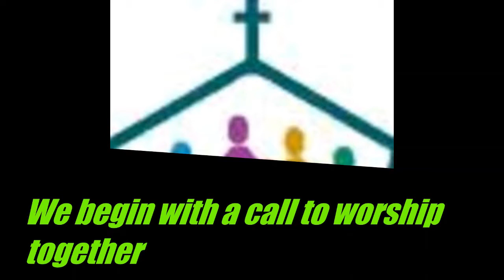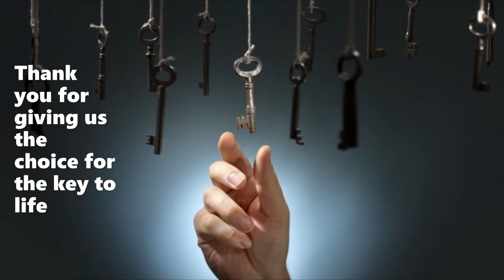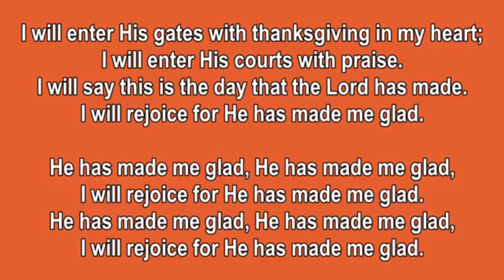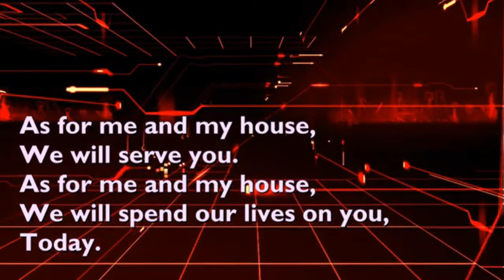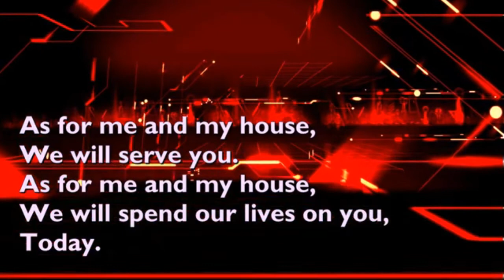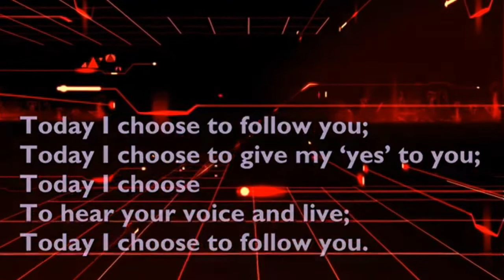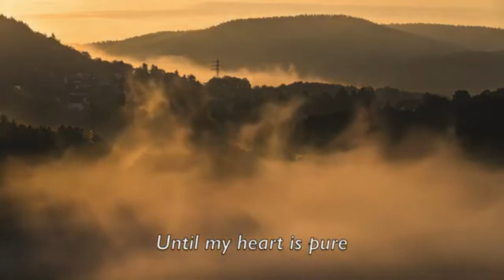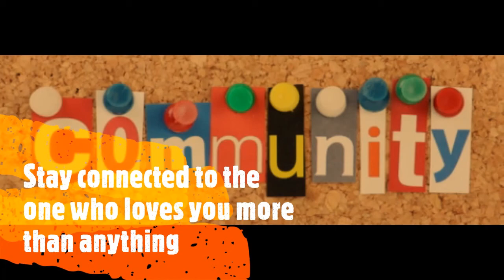Called to choose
Rochdale Methodist On line worship   Called to choose

Rev Helen Johnson